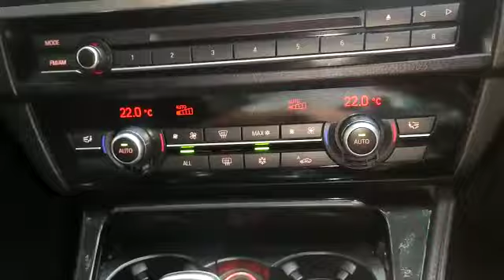BMW 520I 2.0L AT D/AB 2WD 4DR GAS/D NAV